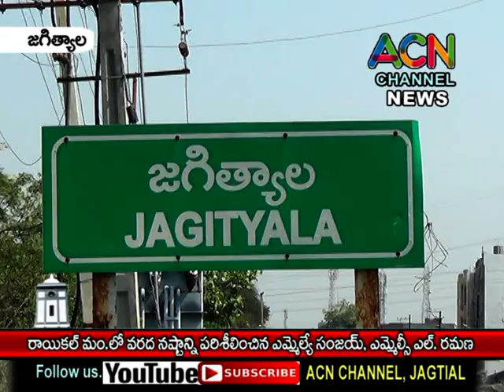జగిత్యాల రాయికల్ మం.లో వరద ప్రాంతాల్లో పర్యటించిన ఎమ్మేల్యే సంజయ్, ఎమ్మెల్సీ L. రమణ